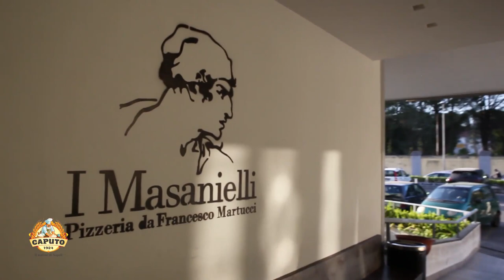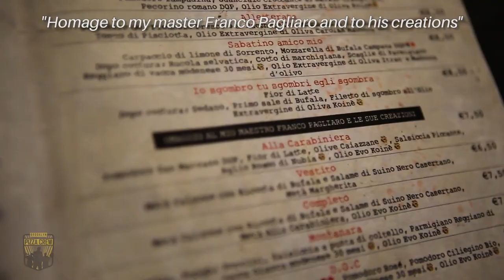Martucci Francesco is One of the Biggest Name's Currently in the Italy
hailing From Caserta, Italia. He has developed an almost cult following among young amazing pizzaiolo's around Campania

Born in 1979, he has been baked since he was ten years old. A job that happened by family tradition that became his destiny and a way, for him, to redeem his city "raped by clichés and stereotypes" and a region "with a fantastic microclimate and exceptional products". "Our weapon is our work", a work that he declines bringing the passion for the products of the earth on pizza. Difficult, impossible, find an unbalanced pizza in his menu. Perfect examples - and highly recommended - are the Pink pizza (fior di latte, scapece zucchini, pink salami, Gorgonzola) where Gorgonzola has been chosen "visiting dairy factory in search of the perfect one" for the wedding with pink salami "a a very unknown salami, of great value, which I thought was right to make the best of it ". Or the Velvet Hands (broccoli cream with ricotta water, buffalo mozzarella, sausage with the tip of a black pig's knife from Caserta, aged pecorino cheese aged 16 months), an author's "sausage and friarielli" born on the wave of the suggestion of its origins Pugliese, which threatens to make fall in love even the irreducible of the most classic tastes.

From absolute sapidity and perfect leavening, finding a defect in the dough and its cooking is practically impossible. Wanting to taste it regardless of the ingredients chosen for the seasoning, its pizza is "sincere" as one would say of some wines: pure, it does not hide behind faux aestheticism, but it is beautiful - and above all good - for what it is. With all the stains on the cornice (known for pignoli: it is never too burnt) is true as the hinterland of Campania where it is located, between the palace vanvitelliana and the endless countryside of friarielli, artichokes and precious tomatoes. The classic condiments are, from this point of view, perhaps the ones to start with, which are essential. The Sicilian (San Marzano PDO tomato, fior di latte, aubergine with mushrooms), with the right number of aubergines and a tomato chosen to marry perfectly with these vegetables is in good company with an exceptionortal and a daisy from top five.

The most interesting page of his menu is the last one where he joins the "small companies" to an oil paper still quite new in the world of Neapolitan pizza. From the monocultivar Koiné Tonda del Matese Slow food presidium to the ancient Muraglia monocultivar Coratina di Andria mill, passing through a good variety of oils originating in the province of Salerno, is represented a good part of the oil Italy thanks to a path that unites the study of taste to "attention to nutritional values" of individual products.

The future is constantly evolving and a new project appears on the horizon. A pizzeria under construction that will rise next to the restaurant Le Colonne by starred chef Rosanna Marziale and will open at the end of the summer with three ovens, many more covered, but above all "a 240 sqm kitchen completely dedicated to my experiments. We will have blast chillers, freeze dryers, smokers and low temperature cooking machines ". A potential war machine comparable to that of a large restaurant, suitable for the "crazy head" that says and proves to have, and avant-garde, in its being totally "zero environmental impact". Because the future also passes from pizza, especially if done with sincerity."